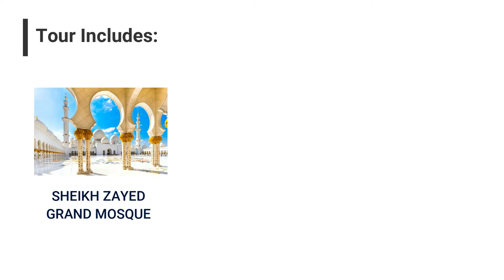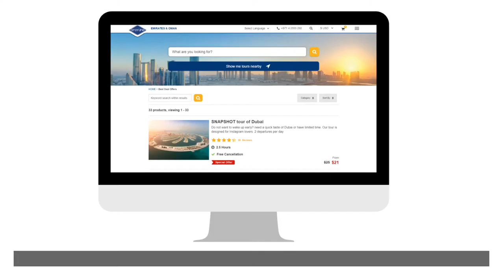Abu Dhabi City Tour with Louvre Museum Ticket with Gray Line Emirates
A traditional overview of the city of Abu Dhabi visiting the famous Sheikh Zayed Grand Mosque plus an exclusive Entrance in Louvre Museum Abu Dhabi.

Tour Itinerary from Dubai:
* 09h00 - Departure from Meeting point
* 11h00 - Arrival in Abu Dhabi Grand Mosque
* 13h00 -  Yas Mall Visit and Lunch
* 14h30 - Louvre Museum drop off - Free time in the Louvre museum
* 17h00 - Louvre Museum pickup
* 19h00 - Mall of the emirates Drop off

Tour Itinerary from Abu Dhabi:
* 09h00 - Departure from Meeting point
* 09h30 - Arrival in Abu Dhabi Grand Mosque
* 11h30 - Yas Mall - Ferrari World Photo stop
* 12h15 - Dates Market visit
* 12h45 - Heritage Village visit
* 13h10 - Marjan Gallery visit
* 13h35 - Emirates place photo stop
* 14h00 - Abu Dhabi mall pass by
* 14h30 - Louvre Museum Abu Dhabi Drop off